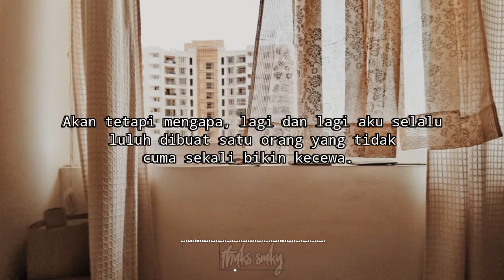MUSIKALISASI SEKEDAR KATA DARI AKU UNTUK KAMU : Kamu Memang Cintaku - Zarry Hendrik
Musikalisasi Puisi : Kamu Memang Cintaku - Zarry Hendrik

== AUDIO BUKAN UNTUK DIGUNAKAN KEMBALI ==

Note :
Jika pihak terkait merasa keberatan dengan konten video saya, anda bisa menghubungi saya melalui Email, Facebook, Twitter, atau Instagram. Agar kami menghapus videonya.

*** Channel ini hanya untuk hiburan saja dan tidak ada unsur mencari keuntungan pribadi ***

Tertarik Untuk Berbagi & Menginspirasi Banyak Orang Dengan Cerita Kamu ?
Silahkan DM ke Instagram @herdy_septian

Terimakasih Sudah Mampir & Like Postingan Kami.
Bahagia Selalu.